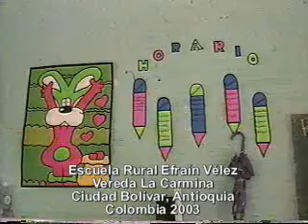MUERTOS DE RISA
Niños escolares a la hora del almuerzo en Colombia.